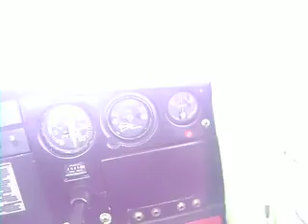Erwin Volando con Sebastian (6)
Erwin Volando con Sebastian